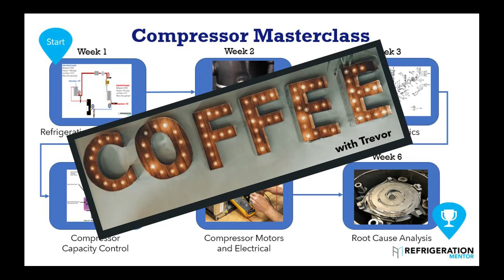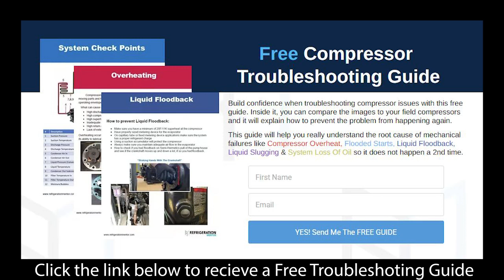That refrigeration compressor is burning hot... Is that okay??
Talked about Refrigeration Mentor and started a discussion on system overheat